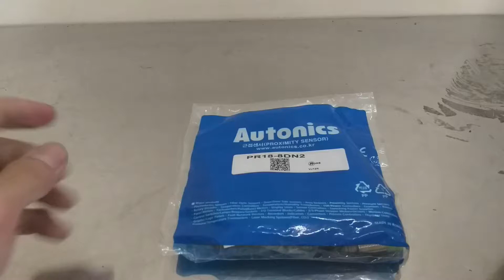PR18-8DN2 Cảm biến tiệm cận Autonics PR series 12-14VDC 8mm NPN NC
✴️ Đặc điểm chung của Cảm biến tiệm cận cảm ứng hình trụ (Loại cáp) AUTONICS PR series
Cảm biến tiệm cận cảm ứng hình trụ (Loại cáp) AUTONICS dòng PR:
- Chống nhiễu tối ưu nhờ IC chuyên biệt.
- Tuổi thọ và độ tin cậy cao, hoạt động đơn giản.
- Tích hợp mạch bảo vệ quá áp.
- Tích hợp mạch bảo vệ quá dòng (DC 2 dây, DC 3 dây).
- Tích hợp mạch bảo vệ chống đảo ngược cực nguồn (DC 3-dây).
- Chỉ thị hoạt động (LED đỏ).
- Được ứng dụng rộng rãi để thay thế cho công tắc cực nhỏ, công tắc giới hạn.
- Cấu trúc bảo vệ IP67 (Tiêu chuẩn IEC).
Ứng dụng: Cảm biến tiệm cận cảm ứng hình trụ (Loại cáp) AUTONICS dòng PR được sử dụng trong ngành máy công cụ (máy khoan lỗ).

✴️ Thông số kỹ thuật chi tiết
Loại: Inductive
Khoảng cách phát hiện: 8 mm
Nguồn cấp: 12...24 VDC
Số dây: 3-Wire
Hình dạng: Threaded cylindrical
Chống nhiễu/Không chống nhiễu: Non-shielded
Hướng phát hiện: Front side
Đối tượng phát hiện: Ferrous metal, Non-ferrous metal
Kích thước đối tượng phát hiện: 25x25x1 mm, iron
Tần số đáp ứng: 350 Hz
Loại ngõ ra: NPN
Chế độ hoạt động: NC
Chức năng bảo vệ: Overload protection, Reverse polarity protection, Surge protection
Chất liệu vỏ: Brass
Kiểu lắp đặt: Through hole mounting (Non-flush mounting)
Chiều dài phần ren trên thân: 19 mm
Kiểu đấu nối: Pre-wired
Chiều dài cáp: 2 m
Môi trường hoạt động: Water resistant
Nhiệt độ môi trường: -25...70°C
Độ ẩm môi trường: 35...95% RH
Khối lượng tương đối: 110 g
Đường kính: 18 mm
Dài (trừ phần cáp): 29 mm
Cấp bảo vệ: IP67
Tiêu chuẩn áp dụng: CE, EAC
Phụ kiện tiêu chuẩn: No
Phụ kiện mua rời: No

✴️ Cam kết khi mua sản phẩm tại shop

+ Giao hàng đúng như trong hình ảnh và Video mô tả
+ Giao đầy đủ số lượng như khách đã đặt.
+ Hàng lỗi do nhà sản xuất shop sẵn sàng hoàn tiền 100% hoặc 1 đổi 1 trong 7 ngày nếu như quý khách có yêu cầu.
+ Khách nhận hàng và không hài lòng được hoàn hàng và trả lại 100% tiền hàng theo quy định của shopee

✴️ Lưu ý khi mua sản phẩm từ shop

+ Tất cả các sản phẩm đổi trả hàng phải còn nguyên trạng như khi shop giao đi. Không móp méo biến dạng, còn nguyên tem nhãn, và vỏ hộp ( nếu sản phẩm có kèm theo vỏ hộp ).
+ Nếu có bất cứ điều gì chưa hài lòng về sản phẩm cũng như dịch vụ của shop xin quý khách bớt chút thời gian liên lạc trực tiếp với shop để shop có thể giải quyết khúc mắc cho mình trong thời gian nhanh nhất.
+ Mỗi ý kiến đóng góp của quý khách dù là khen hay chế đều là 1 điều quý giá đối với shop.
+ Quý khách đã mua sản phẩm tại shop và thấy hài lòng và đánh giá sản phẩm của shop 5 sao kèm theo video và hình ảnh sẽ được nhận voucher giảm giá cho đơn hàng tiếp theo ( tuỳ vào từng giai đoạn cụ thể shop sẽ có những chương trình ưu đãi riêng ).
+ Quý khách có thể follow shop để nhận được thông tin sớm nhất khi shop có các chương trình khuyến mãi trong những dịp đặc biệt nhé.
Hoặc quý khách có thể tìm hiểu thêm nhiều thông tin về các sản phẩm và dịch vụ của shop tại: